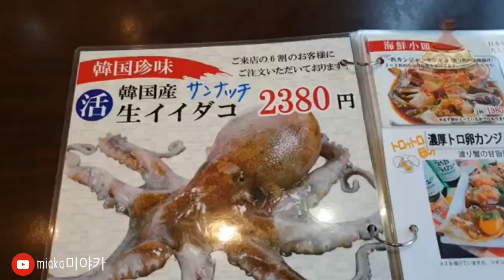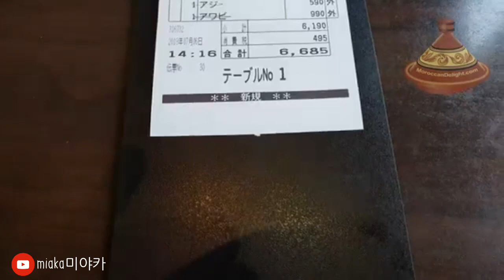People eating live/exotic food #3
frogs for meal?